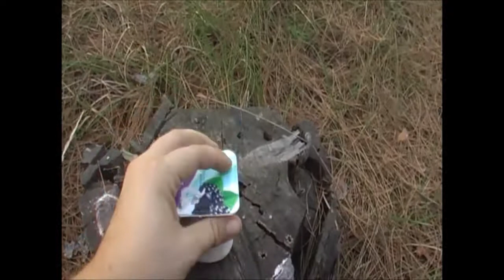Made It Blow - Blueberry Yoghurt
Torpil ile meyveli yoğurt nasıl patlatılır?